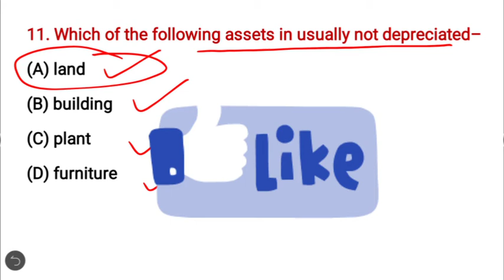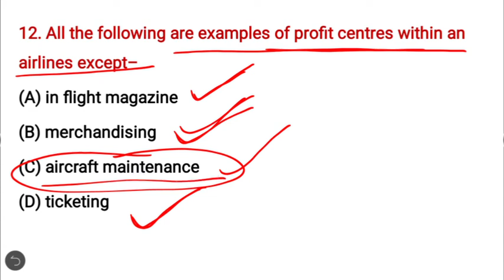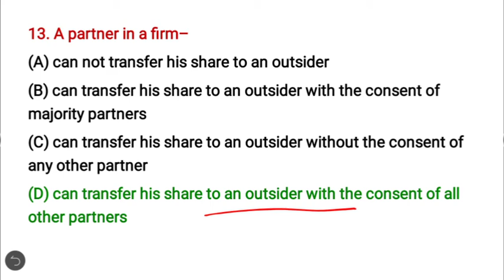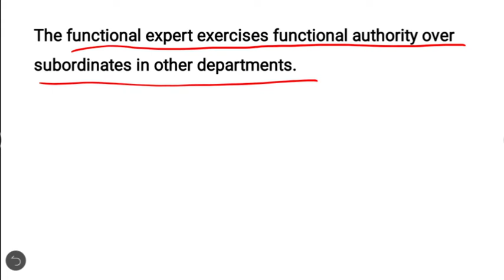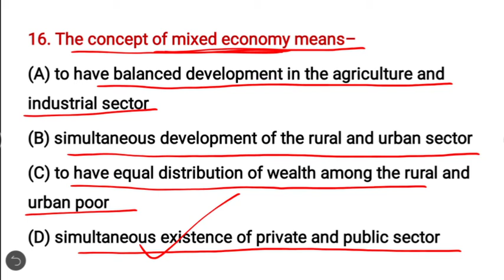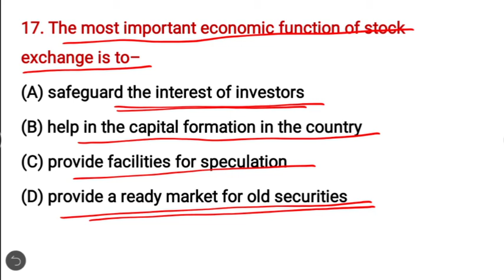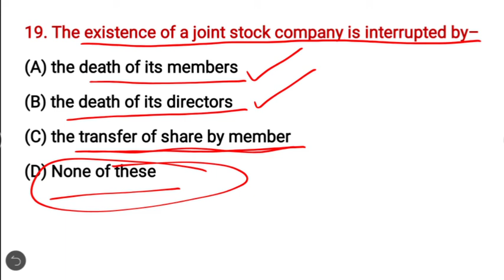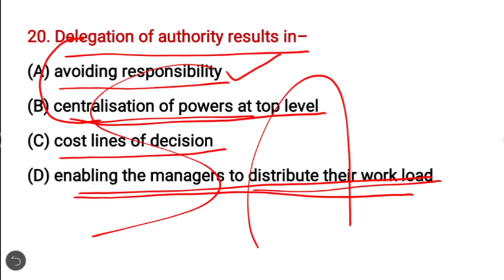UP PGT/TGT Commerce previous year papers 02, UPSESSB PGT Commerce 2020, UPSESSB TGT Commerce 2020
11. Which of the following assets in usually not depreciated–

12. All the following are examples of profit centres within an airlines except–
(A) in flight magazine (B) merchandising

13. A partner in a firm–
(A) can not transfer his share to an outsider
(B) can transfer his share to an outsider with the consent of majority partners
(C) can transfer his share to an outsider without the consent of any other partner
(D) can transfer his share to an outsider with the consent of all other partners

14. The main drawback of functional organization developed by Taylor is that it fails to recognise–
(A) downward flow of authority (B) principle of equity
(C) principle of unity of command (D) None of the above

15. National income in India is estimated by–
(A) CSO (B) Finance Commission

16. The concept of mixed economy means–
(A) to have balanced development in the agriculture and industrial sector
(B) simultaneous development of the rural and urban sector
(C) to have equal distribution of wealth among the rural and urban poor
(D) simultaneous existence of private and public sector

17. The most important economic function of stock exchange is to–
(A) safeguard the interest of investors (B) help in the capital formation in the country
(C) provide facilities for speculation (D) provide a ready market for old securities

18. Which of the following goods or services could not be provided by a pure free market economy–
(A) public transport system (B) pension

19. The existence of a joint stock company is interrupted by–
(A) the death of its members (B) the death of its directors
(C) the transfer of share by member (D) None of these

20. Delegation of authority results in–
(A) avoiding responsibility (B) centralisation of powers at top level
(C) cost lines of decision (D) enabling the managers to distribute their work load

UP PGT/TGT Commerce previous year papers, UPSESSB PGT Commerce 2020, UPSESSB TGT Commerce 2020
Uttar Pradesh Post Graduate Teacher Exam of the year 2013 held on dated 22 Febuary, 2015. We are giving 125 questions of Commerce of this exam with answers.
UP PGT Commerce 2020,
UP TGT Commerce 2020,
UPSESSB PGT Commerce
UPSESSB TGT commerce
UPSMSSB PGT Commerce
UPSMSSB TGT commerce
UP PGT commerce previous year papers
UP TGT commerce previous year papers
UP pgt commerce previous paper 2015
UP pgt commerce previous paper 2011
UP pgt commerce previous paper 2016
UP pgt commerce previous paper 2019
UP tgt commerce previous paper 2015
UP tgt commerce previous paper 2011
UP tgt commerce previous paper 2016
UP tgt commerce previous paper 2019
UP pgt commerce papers with answers
UP pgt Commerce solved paper
UP tgt commerce papers with answers
UP tgt Commerce solved paper